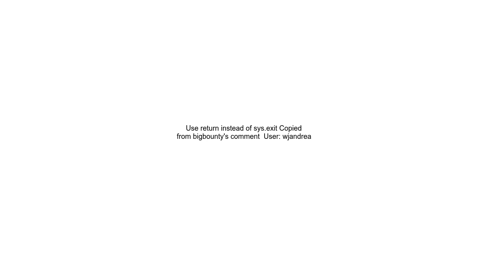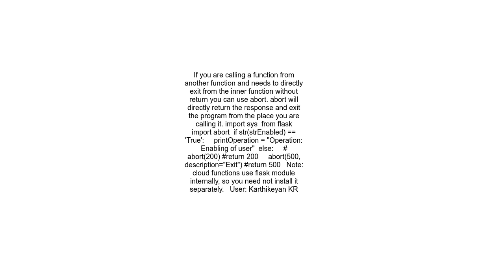sys exit GCP Cloud Function